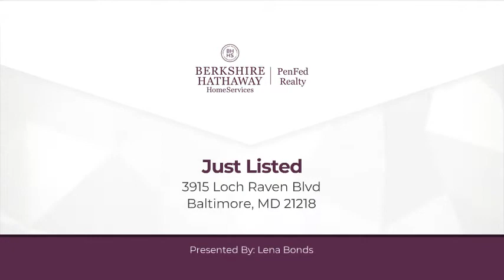3915 Loch Raven Blvd Baltimore, MD 21218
Lena Bonds - Roland Park
3 beds 3 baths